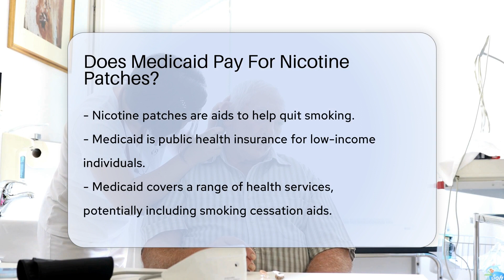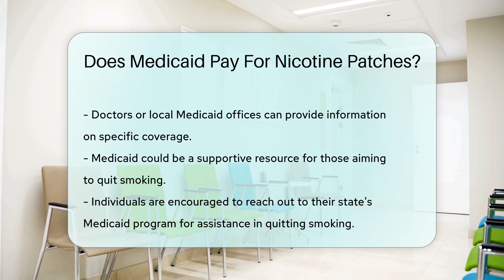Does Medicaid Pay For Nicotine Patches? - CountyOffice.org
Does Medicaid Pay For Nicotine Patches? Quitting smoking is a monumental task, but with the right support, it's definitely achievable. If you're on Medicaid and wondering about the support you can get in your smoke-free journey, you're in the right place. Our latest video delves into the relationship between Medicaid and smoking cessation aids like nicotine patches. We explore how Medicaid can be your ally in the quest for better health and a smoke-free life.

Medicaid coverage varies by state, so it's essential to know what your local program offers. We discuss how to find out if your state's Medicaid program includes nicotine patches, counseling, or other medications to help you quit smoking. Remember, the first step is always the hardest, but you don't have to take it alone. Medicaid could be the partner you need in this healthful battle.

Watch the video to understand how to navigate Medicaid for smoking cessation and take that all-important step towards a healthier you. Don't forget to reach out to your doctor or local Medicaid office for the most accurate and personalized information.